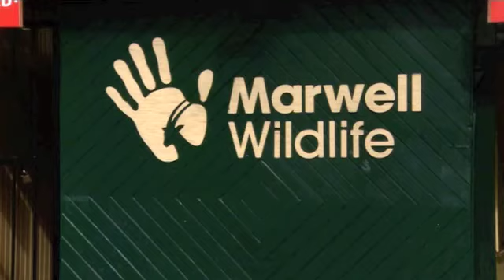My Pet Shame E02P02